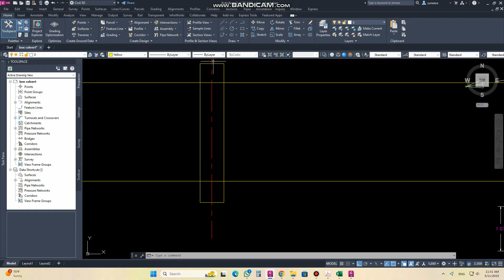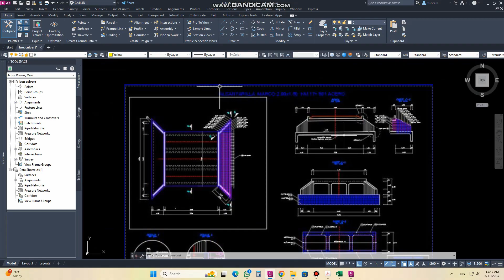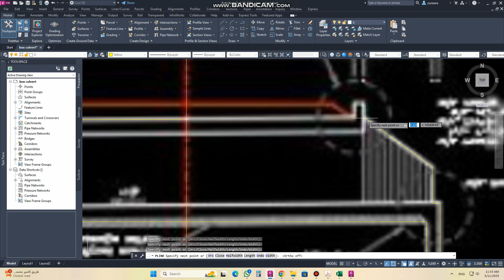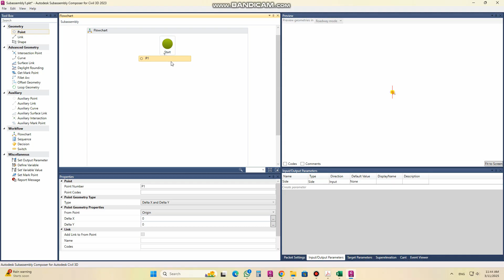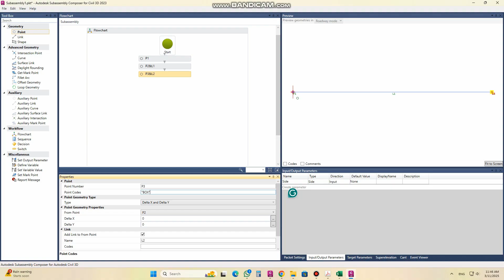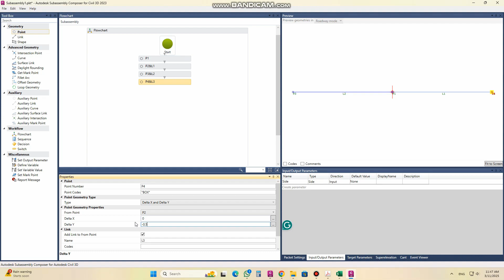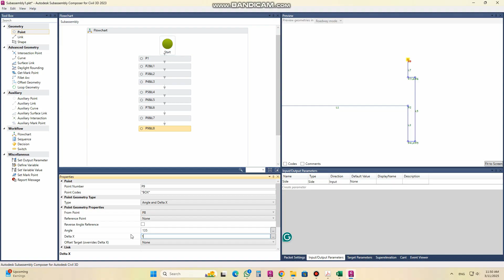116- Unlocking the Power of Subassembly Composer: Box Culvert & Wing Walls VID-04 (CIVIL 3D)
Method no.02 for calculating Box Culvert Excavation Quantity